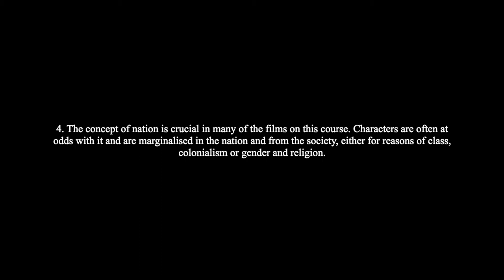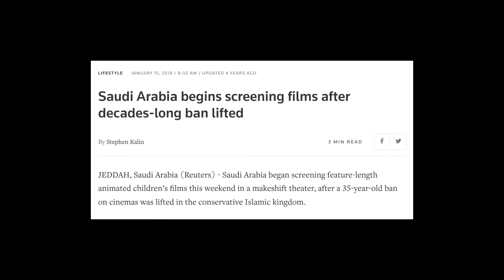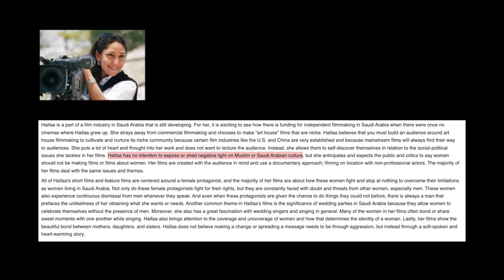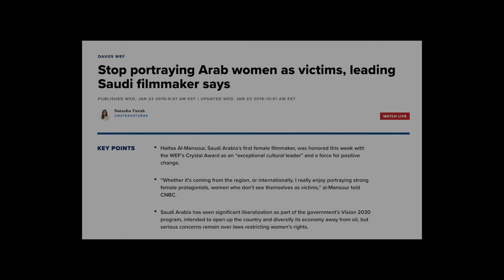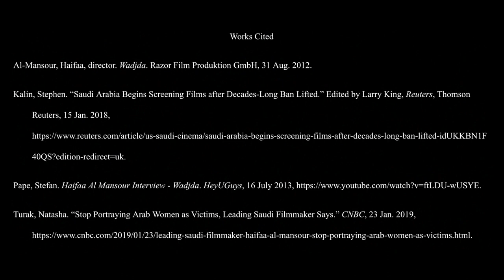Analysis of the Concept of Nation in Wadjda - Video Essay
Video Essay for Realism in World Cinema

Works Cited

Al-Mansour, Haifaa, director. Wadjda. Razor Film Produktion GmbH, 31 Aug. 2012.

Kalin, Stephen. “Saudi Arabia Begins Screening Films after Decades-Long Ban Lifted.” Edited by Larry King, Reuters, Thomson Reuters, 15 Jan. 2018,

Turak, Natasha. “Stop Portraying Arab Women as Victims, Leading Saudi Filmmaker Says.” CNBC, 23 Jan. 2019,